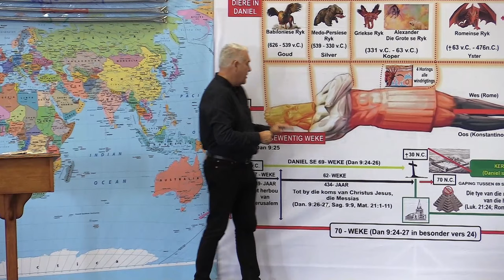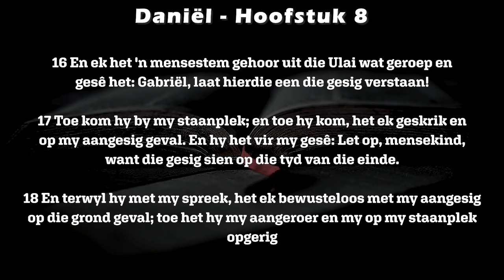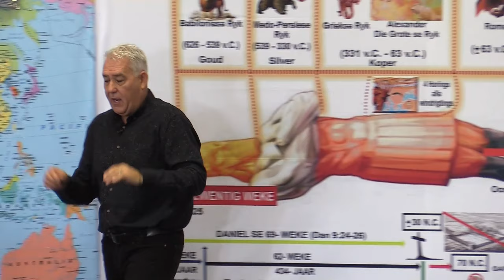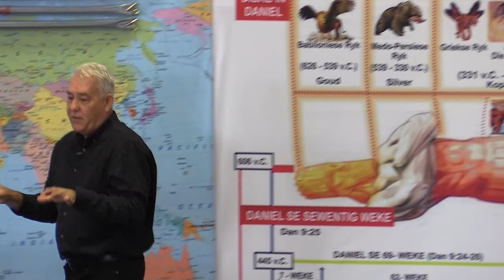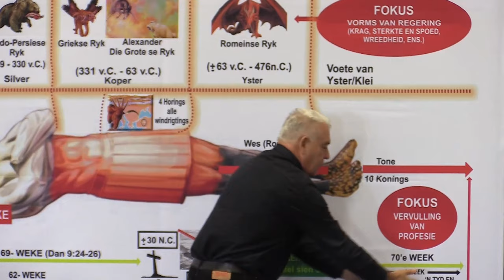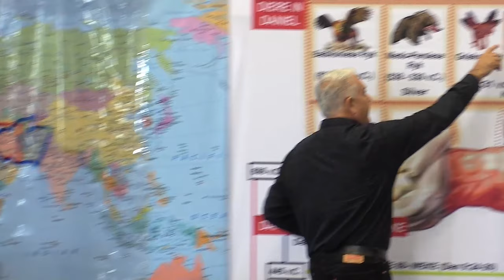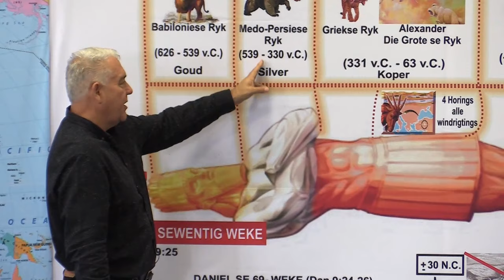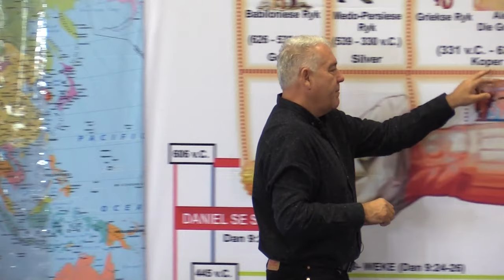Gesig van die skaap en die bokram (Daniël 8)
PS. Raymond Lombard

Daniël Hoofstuk 8 - Gesig Van Die Skaap En Die Bokram

31 Maart 2020